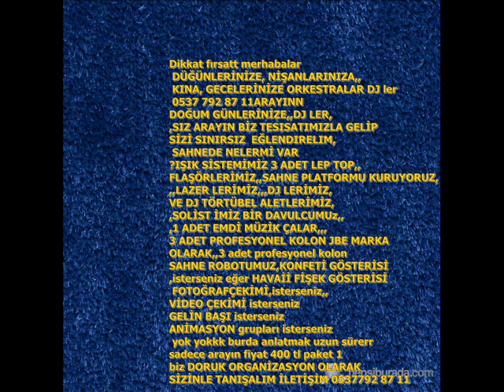Orkestra Arıyorum Pendik te, mı dediniz burdayız 0537 792 87 11 kına nişan askereğlenc